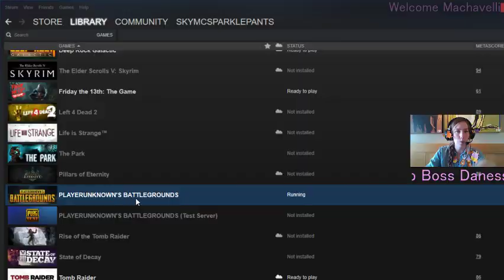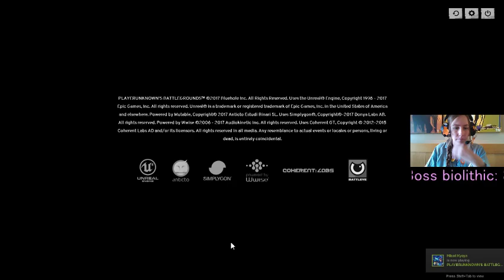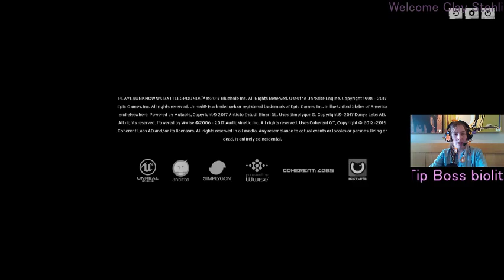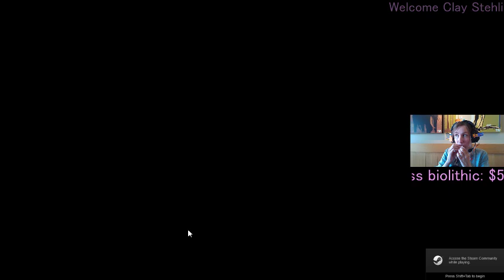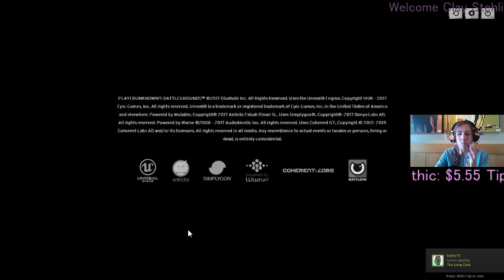🍹🔫Hold My Pan OSN || PLAYERUNKNOWN'S BATTLEGROUNDS🔫🍹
🐱Tips of $15 or more get you on my CAT🐱

Hello from Starbucks!
You thought I was kidding? Ha, so did my mom.

Time to get murdered!

Trying to send me things?